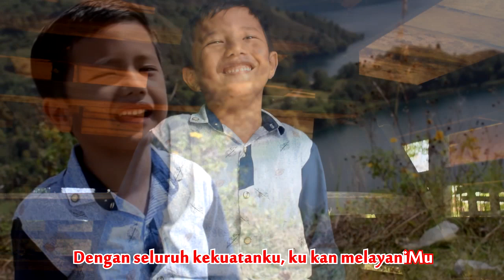Melayani-Mu | Immanuel Lysander Sinaga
Lagu ini sudah dinyanyikan tahun 2019, di Remake karena kurang indah. Mudahmudahan remake kali ini lebih baik, banyak bagian yang dihilangkan.